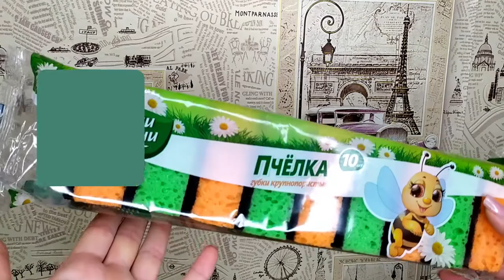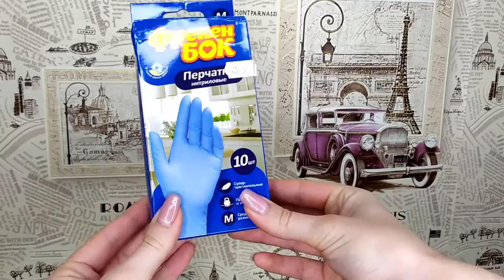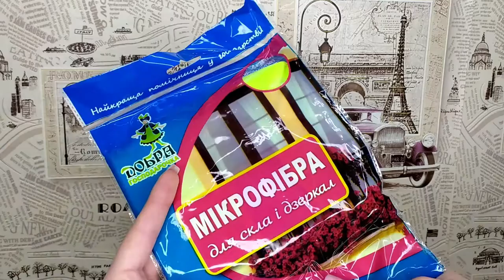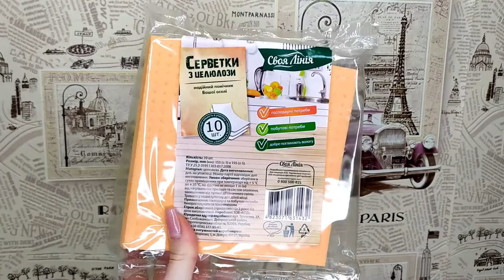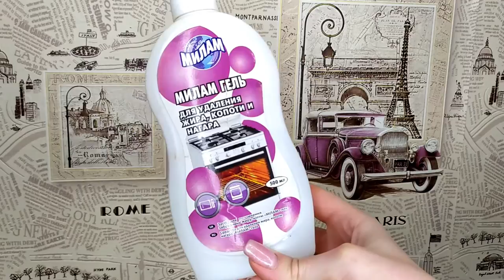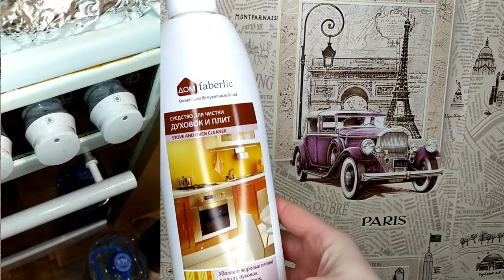ЧЕМ Я УБИРАЮ КВАРТИРУ. БЫТОВАЯ ХИМИЯ ДЛЯ ДОМА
⭐Привет⭐ Меня звать Натали⭐
                                                        Я живу в маленьком городе:
                       работаю, танцую, веду канал о красоте и косметике  ❥Cute N Channel❥